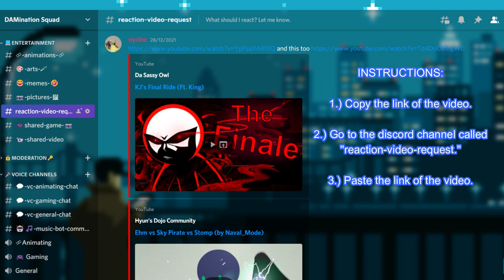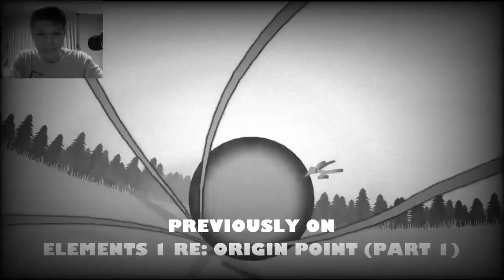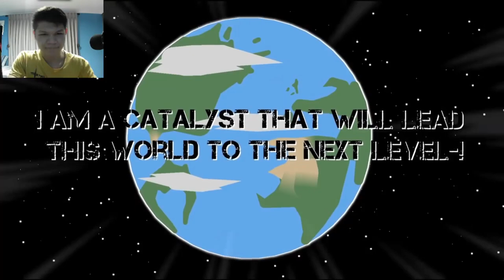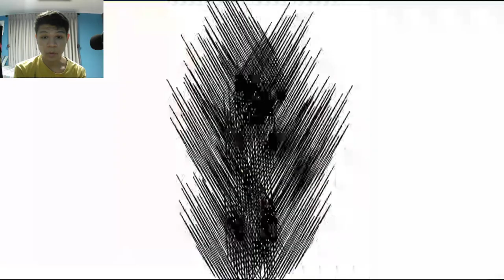Elements 1 Re: Origin Point (by ElementXYZ) | [REACTION] (Part 2 of 2)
When I say entity, I meant "Raze." Yeah I did completely forgot about what happened in the Elements Series (from EP1-EP14), so I will watch them without reacting to it. Like I said again, I can't react to it again. So sorry everyone.